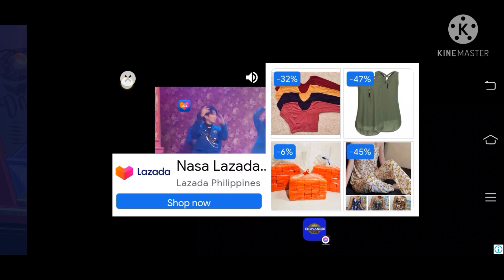MAGIC SERVING FASTER COSTUMER